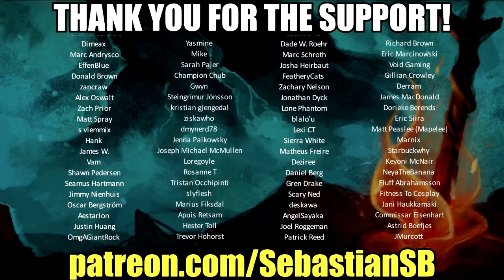Let's Play Unavowed Part 1 - Inspiration Made Flesh